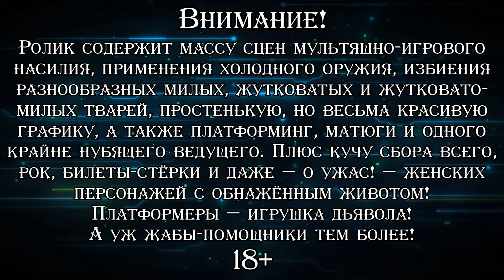НЕВОЗМОЖНЫЙ ЗАБЕГ ▪ Rayman Legends (Прохождение) #16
♦ Яндекс Деньги ♦
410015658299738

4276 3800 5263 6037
Прохождение последней на данной момент игры из серии "Rayman". Как и в случае с предыдущей частью, "Rayman Origins" делаю я это не один, а с неоценимой помощью Маргариты Ованесбековой. Только на этот раз мы оба постоянно вовлечены в процесс, проще говоря играем в кооперативе за одним компом. По сюжету после победы надо всеми, кого можно было победить Рейман с друзьями расслабились и как обычно завалились дрыхнуть, но сделали это совершенно зря. Тьма тут же подняла голову, породила массу новых существ и заполонила все миры, устроив тамошним обитателям нелёгкую жизнь. И теперь героям снова придётся взять устранение проблем в свои руки. Как и предыдущая часть, игра очень весёлая и красочная, хотя местами и гораздо сложнее. Плюс прибавилась просто гора различного материала, который мы постараемся посмотреть весь. Даже не смотря на мои изрядно кривые лапы.